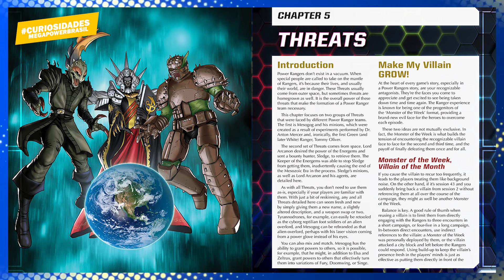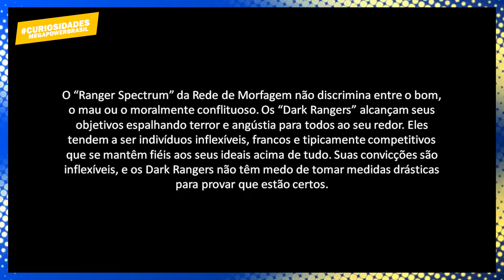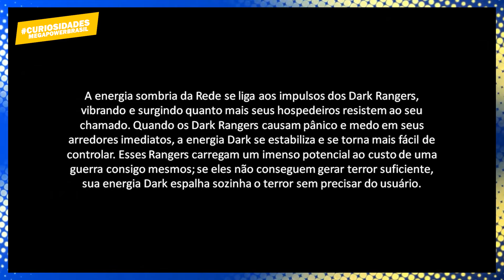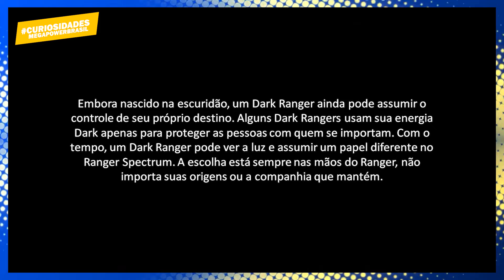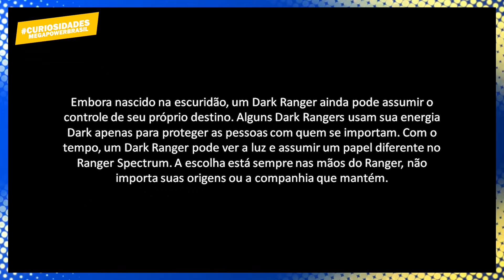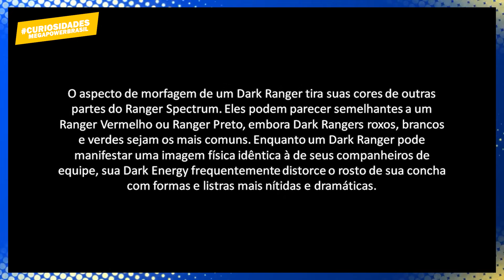POR ISSO OS RANGERS SOMBRIOS SÃO DESSE JEITO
O que define de fato um Power Ranger sombrio?

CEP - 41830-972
Salvador - BA